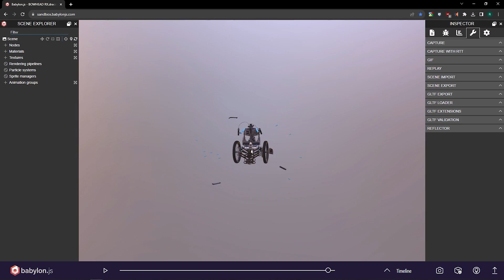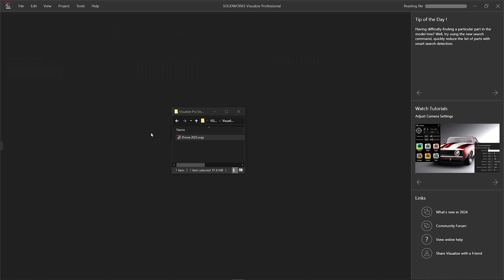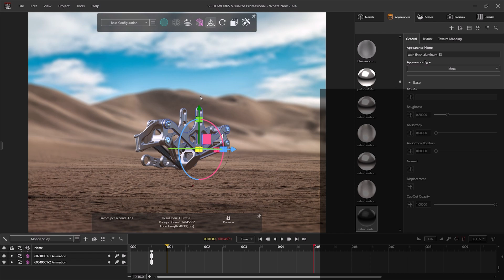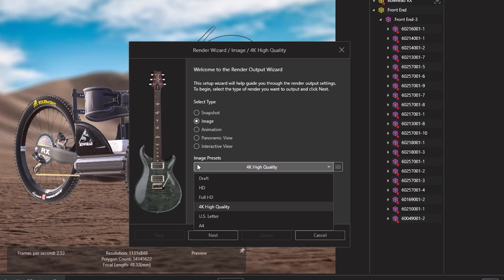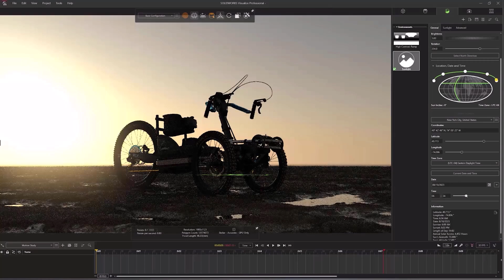SOLIDWORKS Appearances Changed? | What's New in SOLIDWORKS Visualize 2024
SOLIDWORKS Visualize 2024 helps you to create photorealistic renders more easily than ever.

With a complete overhaul of appearances to advanced DSPBR appearances, SOLIDWORKS 2024 sees some huge enhancements to enhance the realism of your product renders.

Find out what's new in this comprehensive breakdown of all the changes coming to SOLIDWORKS Visualize 2024.